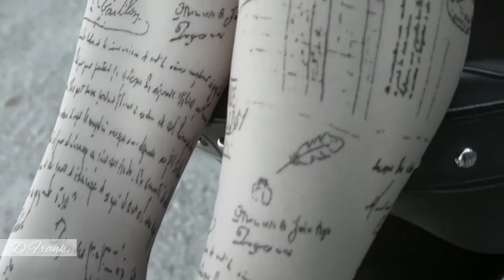Dave Gahan - Soulsavers Al Of This And Nothing